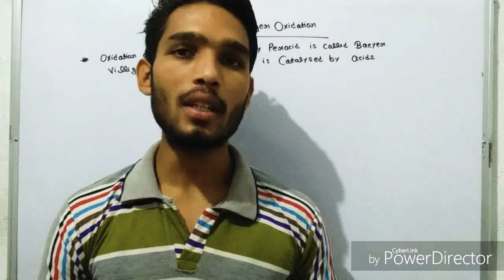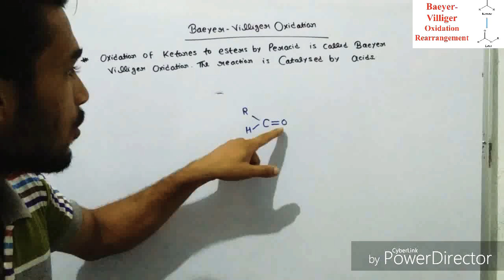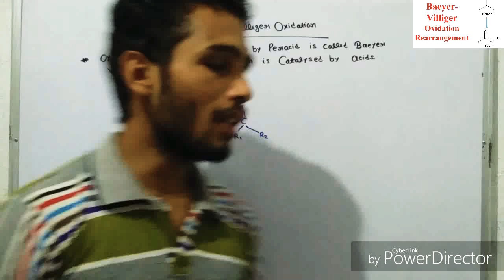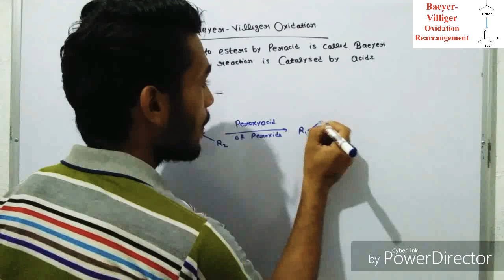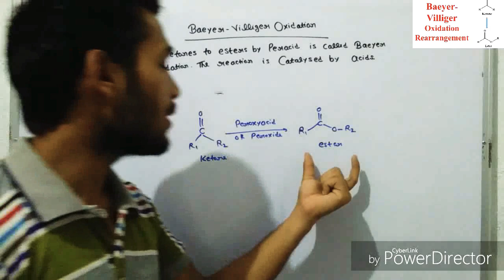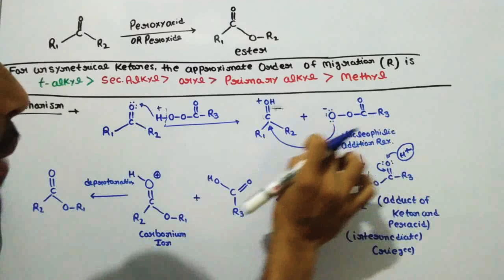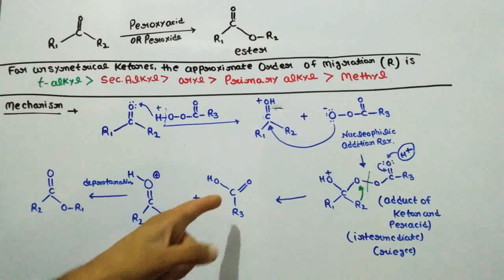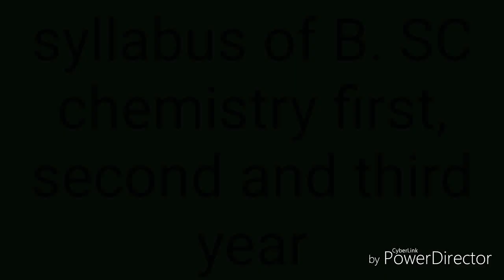Baeyer villager oxidation reaction Mechanim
Friends you can help me in my life journey through out the paytm my paytm number is 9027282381